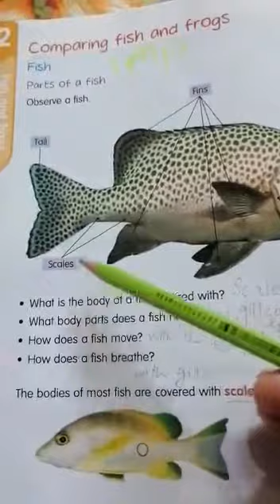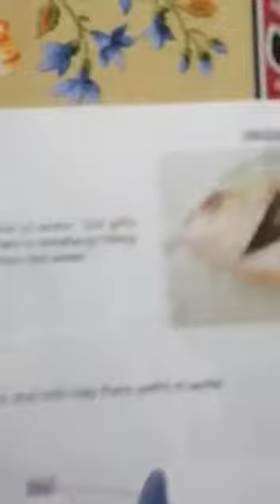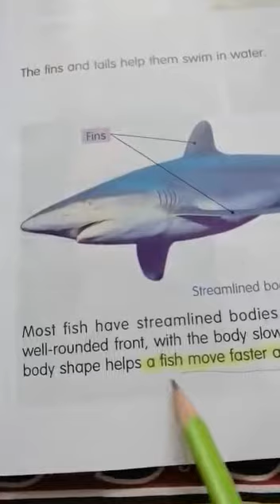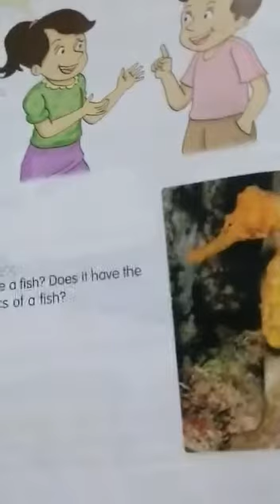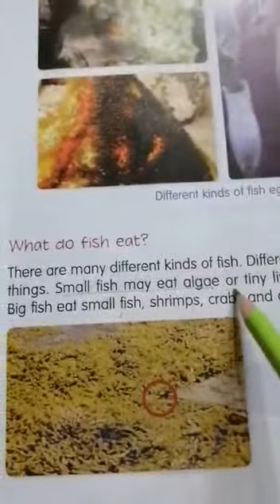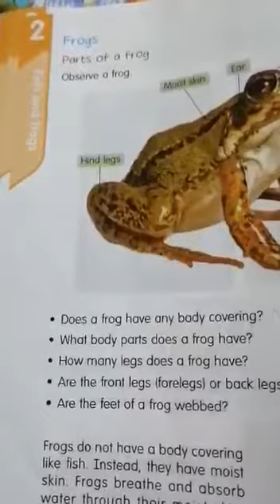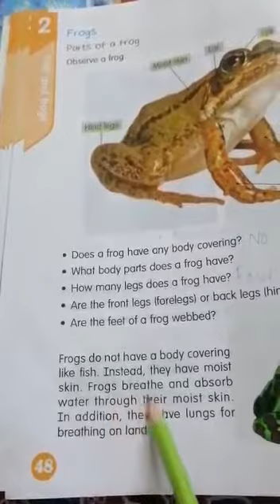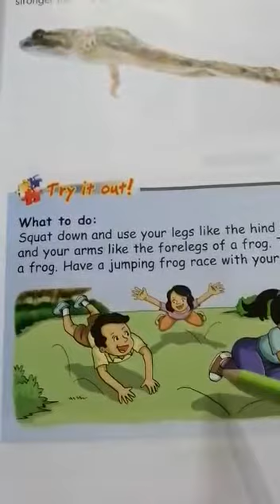Class 3 Science | Topic: Fish 🐟 and Frogs 🐸